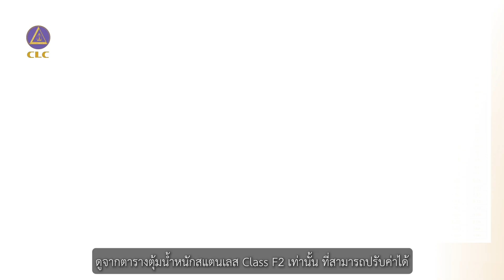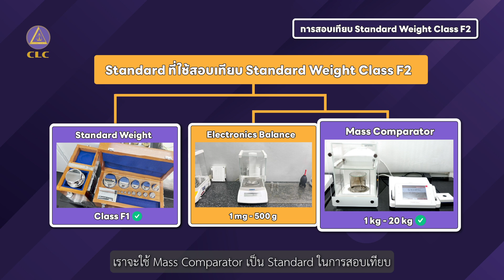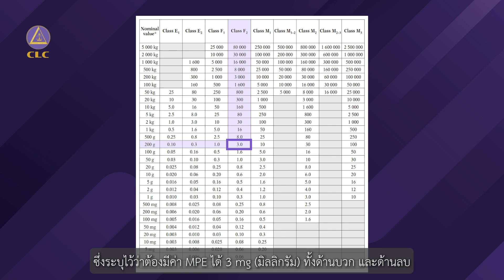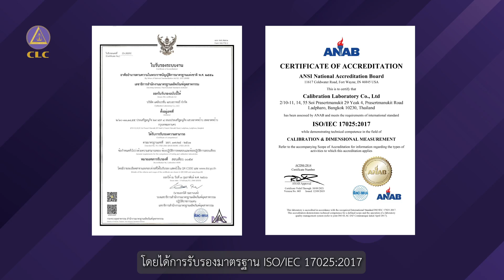เคล็ดลับ "ปรับค่า" ตุ้มน้ำหนักมาตรฐาน (Standard Weight) ให้ตรงตามมาตรฐานสากล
0:00 เมื่อตุ้มน้ำหนักมาตรฐาน (Standard Weight) ไม่อยู่ในเกณฑ์การยอมรับ (MPE) สามารถปรับค่าได้หรือไม่
0:25 ประเภท ตุ้มน้ำหนักมาตรฐาน (Standard Weight) ที่สามารถปรับค่าได้
1:46 วิธีการสอบเทียบ ตุ้มน้ำหนักมาตรฐาน (Standard Weight)
3:34 การปรับค่า ตุ้มน้ำหนักมาตรฐาน (Standard Weight)

CLC ให้บริการสอบเทียบตุ้มน้ำหนักมาตรฐาน (Standard Weight)
ได้รับการรับรองมาตรฐาน  ISO/IEC 17025 : 2017 จาก ANAB

สามารถดูรายละเอียด Scope การสอบเทียบได้ที่นี่

บริการสอบเทียบด้านมวลและเครื่องชั่ง (Mass & Balance)

หากท่านใดสนใจสอบเทียบเครื่องมือ สอบเทียบตุ้มน้ำหนักมาตรฐาน (Standard Weight) สามารถติดต่อได้ตามรายละเอียดด้านล่างได้เลยค่ะ

จำหน่ายสินค้าเครื่องมือวัด